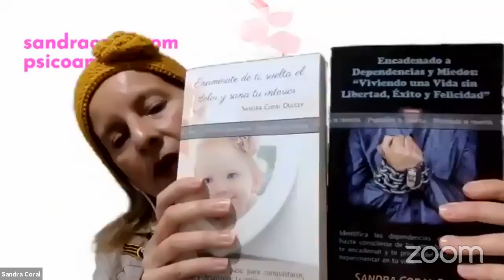LO QUE TE IMPIDE TRIUNFAR EN TU NEGOCIO DE CLASES Y SESIONES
LO QUE TE IMPIDE TRIUNFAR CON TU NEGOCIO DE CLASES Y SESIONES
¿Cuáles son esos puntos de vista, limitaciones o condicionamientos que te impiden disfrutar tu negocio, vibrar con lo que haces y generar dinero más fácilmente?

En este video lo abordamos y si deseas lanzarte para crear tu negocio desde la ENERGIA QUE TÚ ERES y todo lo que puedes aportar al mundo con lo que haces te acompaño en un programa para disipar tus limites en tu negocio y triunfar desde el gozo de lo que haces!!

Solicita tu sesión informativa de 30 minutos sin costo y sin compromiso escribiendome a